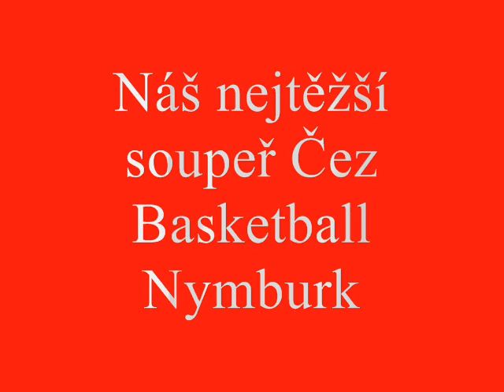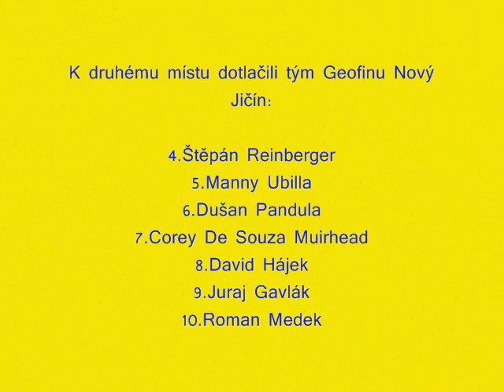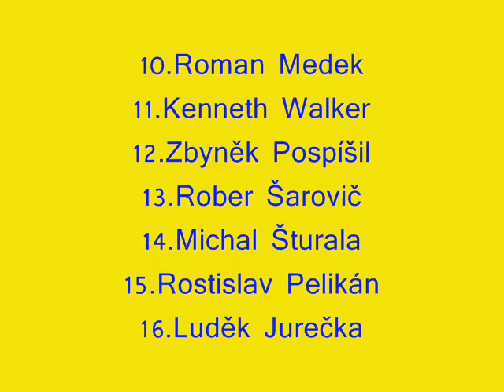Geofin Nový Jičín 08/09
Geofin 08/09